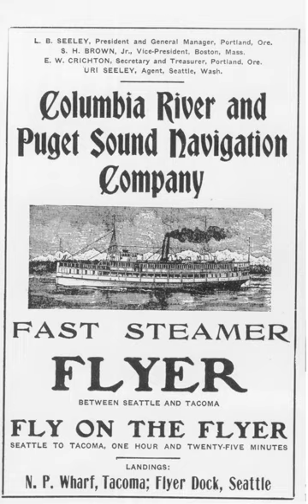Puget Sound Navigation Company | Wikipedia audio article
00:00:33 1 History
00:03:42 2 Acquisitions
00:03:52 2.1 Neah Bay Dock Company
00:04:18 3 See also

- Socrates

SUMMARY
The Puget Sound Navigation Company (PSNC) was founded by Charles E. Peabody in 1898.  It operated a fleet of steamboats and ferries on Puget Sound in Washington and the Georgia Strait in British Columbia. Known colloquially as the Black Ball Line, the PSNC achieved a "virtual monopoly" on cross-sound traffic in the 1930s and competed with the Canadian Pacific Railway's steamships on several routes.